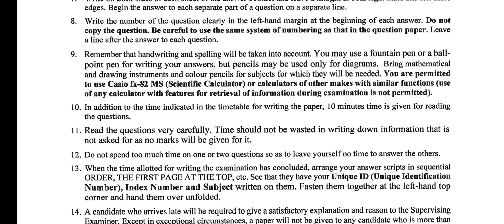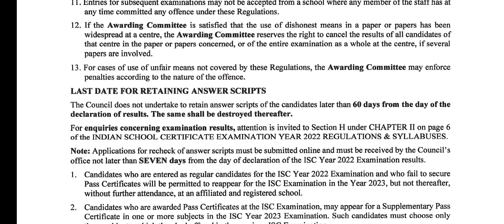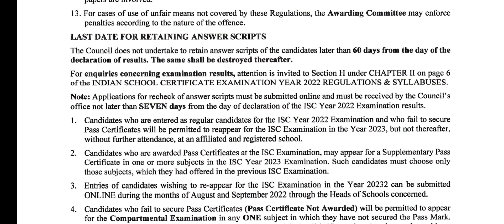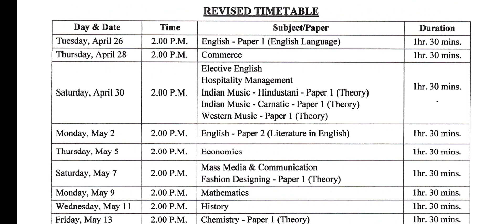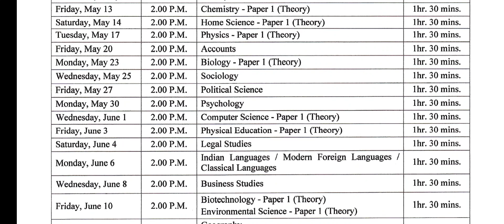CIRCULAR FROM CISCE| INSTRUCTIONS TO THE CANDIDATES|ISC REVISED TIME TABLE SEMESTER 2 EXAM 2022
CIRCULAR
INSTRUCTIONS & REVISED TIME TABLE SEMESTER 2 EXAMINATION 2022